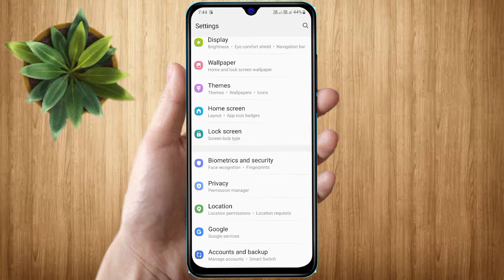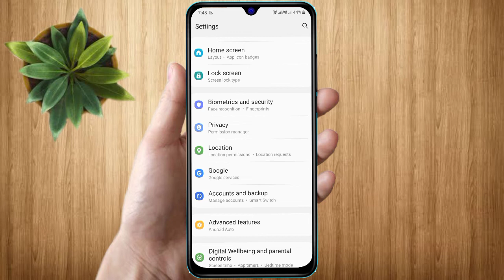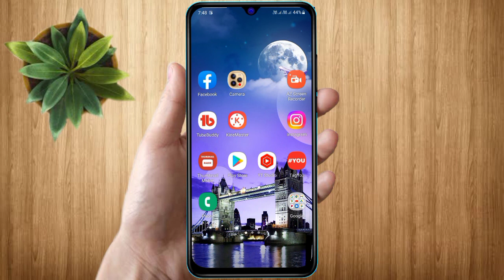fingerprint hardware not available realme , fingerprint hardware not available realme 6